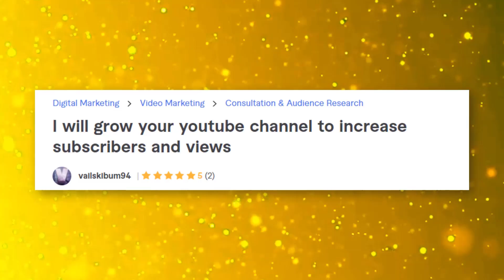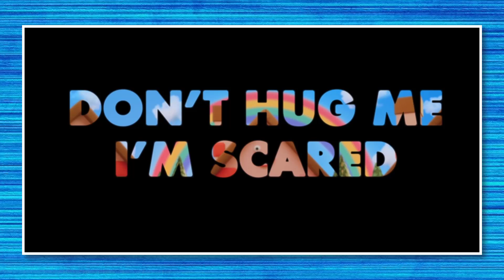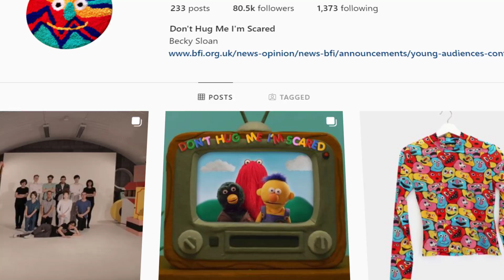Is Don't Hug Me I'm Scared Cancelled?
I'll review your YouTube channel and let you know how to grow!

Don't Hug Me I'm Scared is getting a TV show from Becky Sloan and Joseph Pelling, but there hasn't been a ton of news surrounding it. A Don't Hug Me I'm Scared pilot aired to continue Red Guy, Yellow Guy and Duck Guy's adventures, although the public silence has continued.

Some viewers believe that DHMIS is cancelled because of this hiatus, but is that really the case? By discovering a few clues in Blink Industries, merchandise, and Becky Sloan's Instagram page, we have an answer.

✭ SOCIAL MEDIA ✭